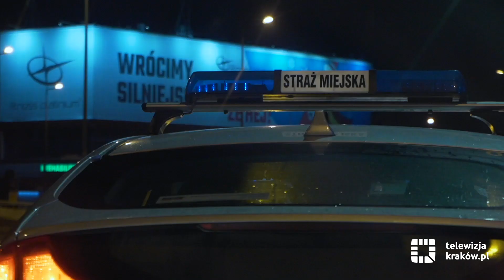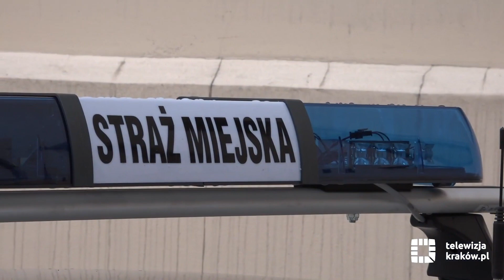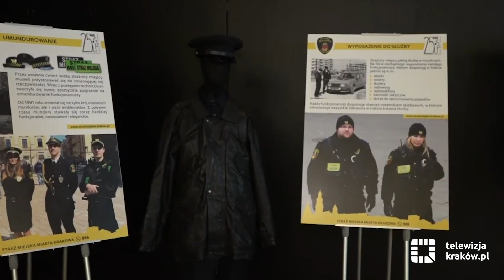30 lat Straży Miejskiej Miasta Krakowa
2 kwietnia minie dokładnie 30 lat od chwili, gdy zarządzeniem prezydenta Krzysztofa Bachmińskiego powołana została Straż Miejska Miasta Krakowa.